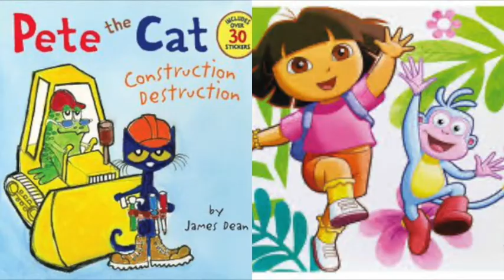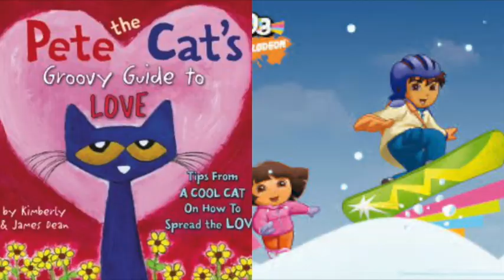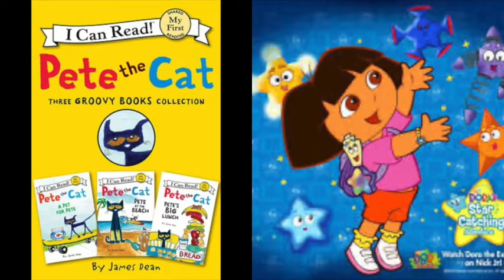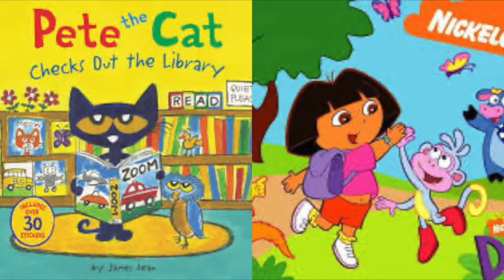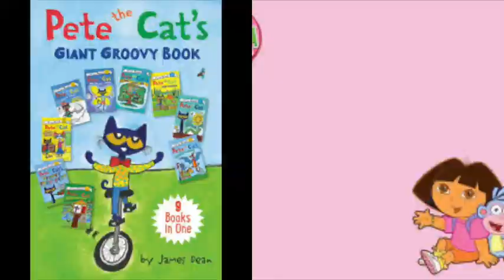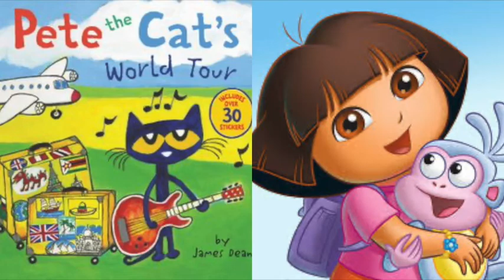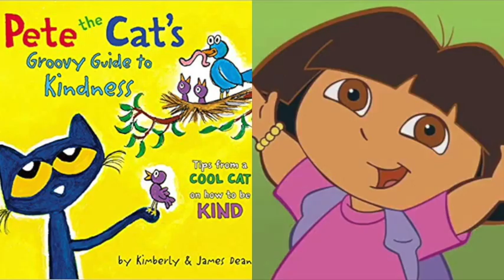Pete The Cat and Dora The Explorer Crab Slideshow